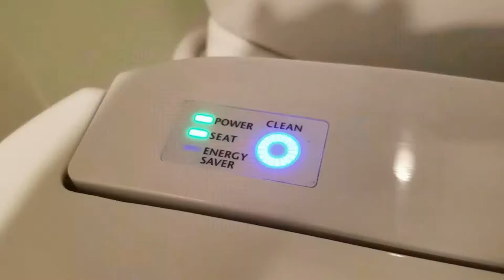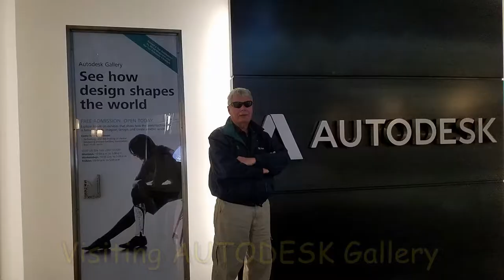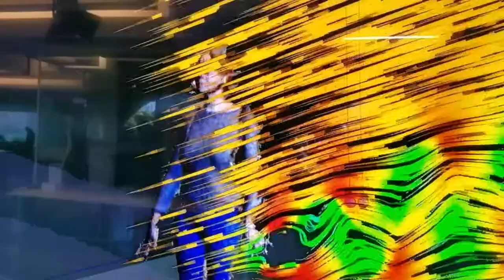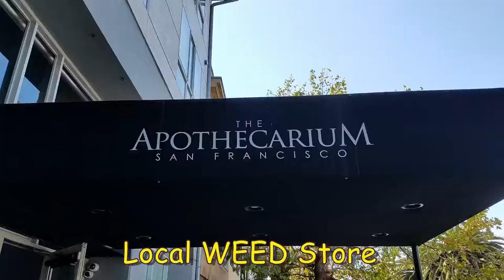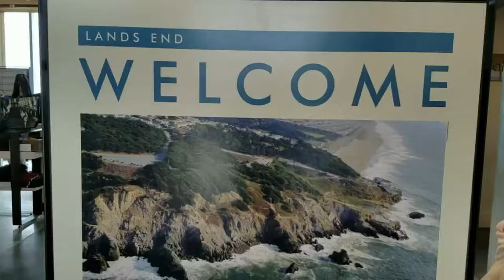Chris Shannon Visit 2018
Visiting Chris and Shannon in San Francisco Sept 2018